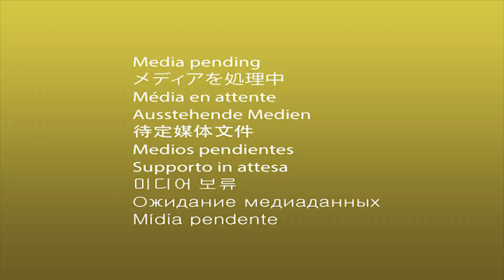Гаразат и Нокат тренировочный процесс/Мары Мургап/Тренировка Алабаев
На этом видео показывается как тренируются будущие чемпионы Туркмении